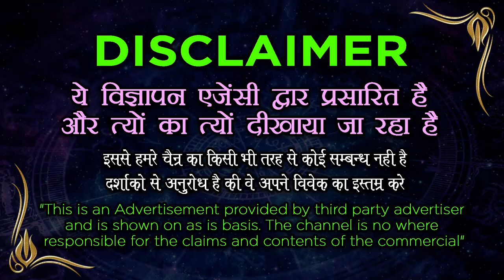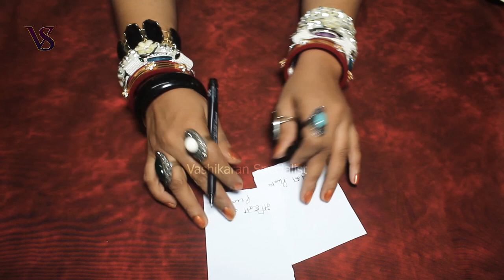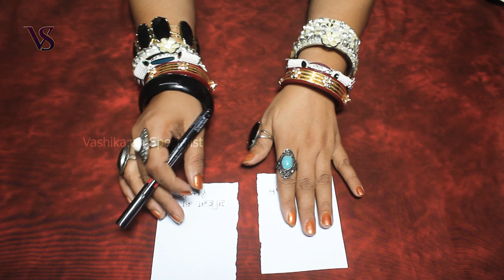फोटो से होगा सच्चा वशीकरण | Photo Se Vashikaran